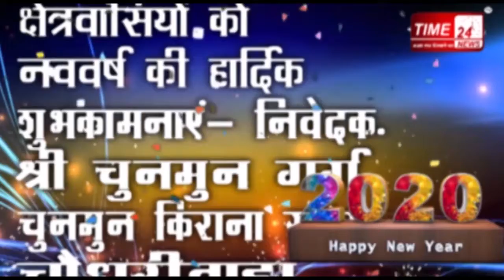Time24news खेलते खेलते क्या हुआ जो मासूम की हो गयी मौत !